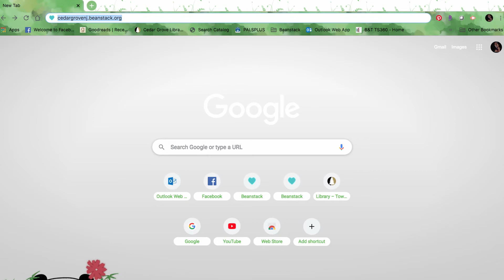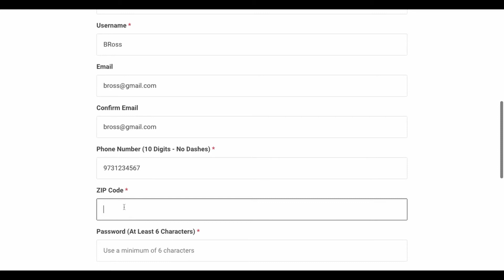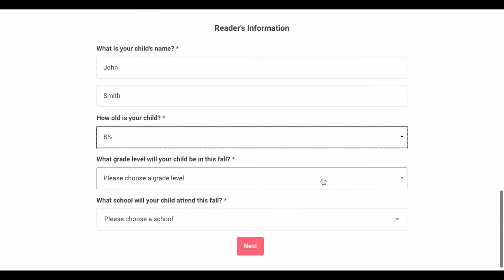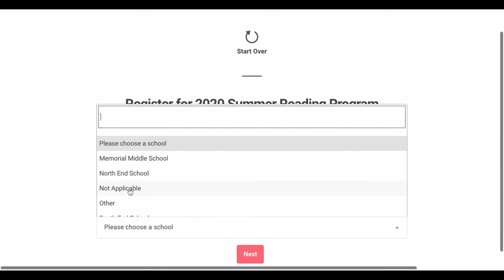How to Register a Child on Beanstack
This year, our summer reading programs are moving online with Beanstack.
This video will guide you through the steps to register a child for our Summer Reading Program on Beanstack.